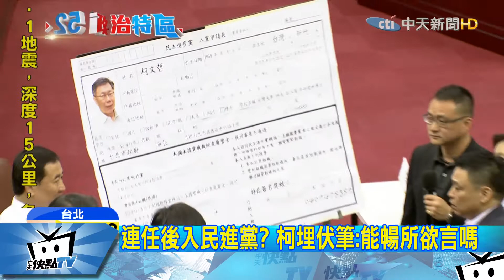20171112中天新聞 連任後入民進黨？ 柯埋伏筆：能暢所欲言嗎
台北市長柯文哲，曾承諾當選後，任內不加入政黨，但近期跟民進黨關係生變，為化解雙方矛盾，民進黨議員，邀請柯文哲入黨，柯P表示政治承諾還是要遵守，但不敢說百分之百，沒把話說死。